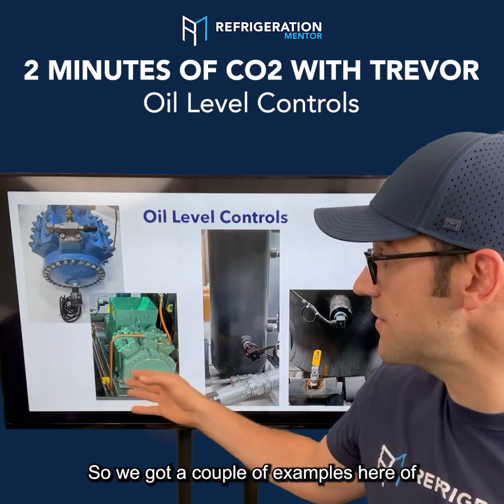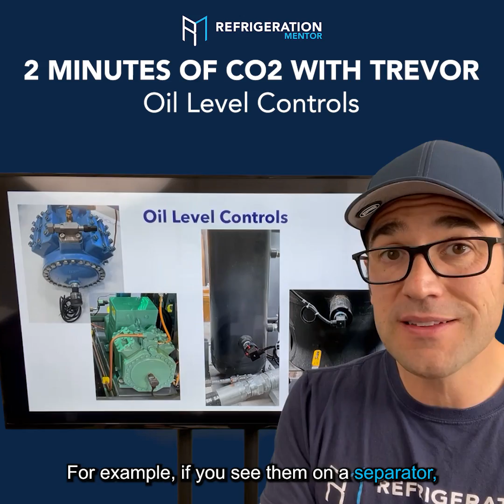Oil & CO2 Liquid Level Controls for Transcritical Applications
👉Connect with industry peers and expand your skills—join the Refrigeration Mentor Hub for free!

👉Advance your career in supermarket refrigeration with Level 1 of the Supermarket Academy:

👉If you want to master Supermarket Refrigeration, Check out our Refrigeration Mastery Bundle

There are many different fluid level controls out on the market today, and you need to understand them because you're gonna start to see these on CO2 systems as well as many others. If you want to be the best at CO2 troubleshooting and servicing, you got to know all the components and how they work.